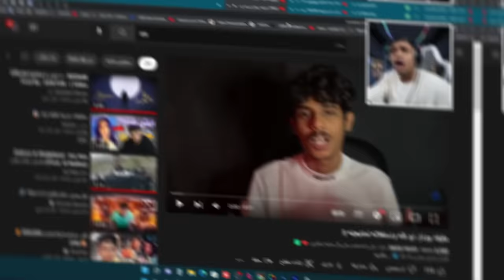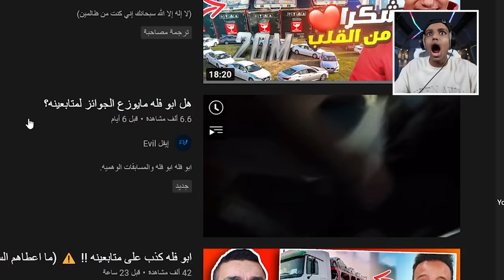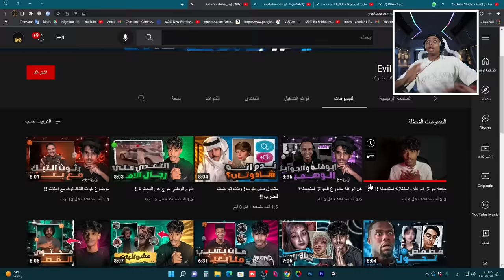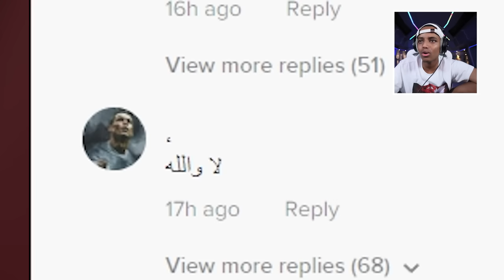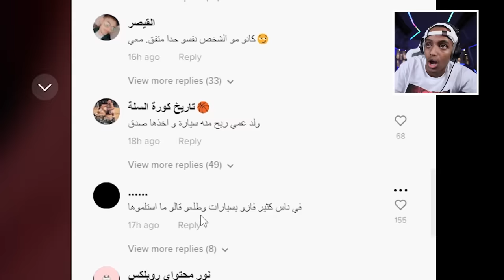جوائز ابو فله كلها كذب؟😤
سجلوا في stc play
و تابعوا حسابي لأن فيه مفاجأة قريبا